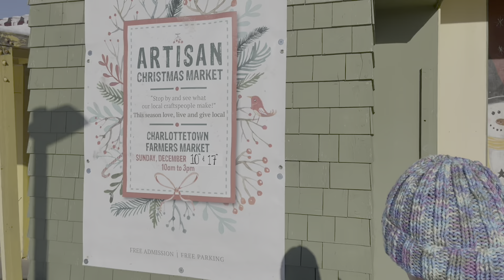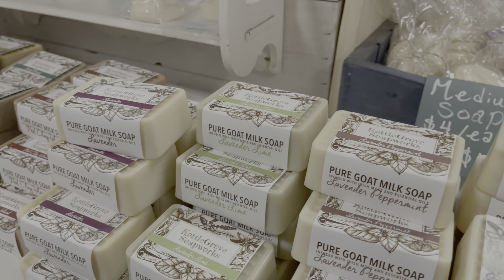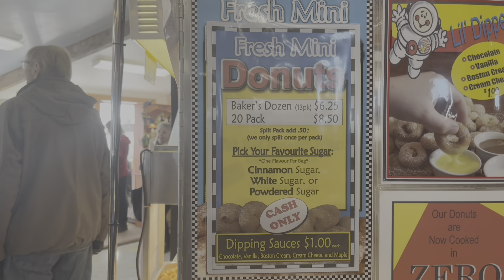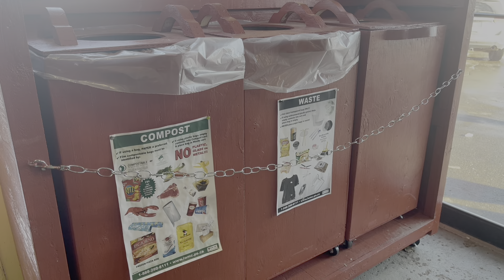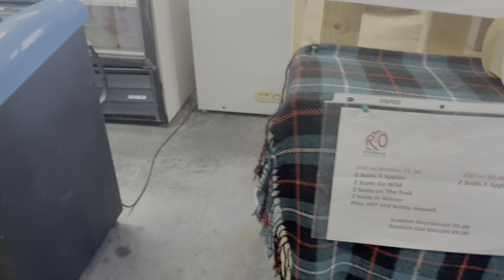අපි කැනඩාවල ​පොඩි පොලකට ගියා Canada‍| charlottetown farmers market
We went to Farmer's Fair in beautiful Charlottetown City in Prince Edward Island- Canada
This Fair is open every Saturday from 9 AM till 2 PM

-~-~~-~~~-~~-~- Hello guys!, I am Uresh a typical Srilankan and recently landed to beautiful Canada

I started this Canada Machan YouTube chaneel to share with you my day to day typical life in Canada as a proud SriLankan

Places to Search Apartments/Rent in Prince Edward island/Ontario/Toronto - Canada: Facebook Marketplace /

The content on the Canada Machan YouTube channel is created for general informational and entertainment purposes only. The opinions and views expressed in our videos are personal and do not reflect the views of any organization, company, or entity associated with us.
We take no responsibility for how the information in this video is used or interpreted. We disclaim any liability for decisions made regarding applications based on this content. Before acting on or refraining from any actions based on the information provided, we strongly advise consulting a qualified professional listed on the IRCC website. Viewers are encouraged to conduct their own research, and any use of the information shared in this video is at the viewer's own risk and discretion.
We make every effort to provide accurate and up-to-date content, but we cannot guarantee the accuracy, completeness, or reliability of the information shared. All viewers are encouraged to independently verify any information provided before making any decisions based on the content.

By viewing this channel, you agree that Canada Machan is not responsible for any actions, damages, or consequences that may result from the use of this information. Any decisions made based on the content are at your own risk.

No Legal Liability: Canada Machan and its creators will not be held liable for any direct, indirect, incidental, or consequential damages resulting from your use of this channel's content.